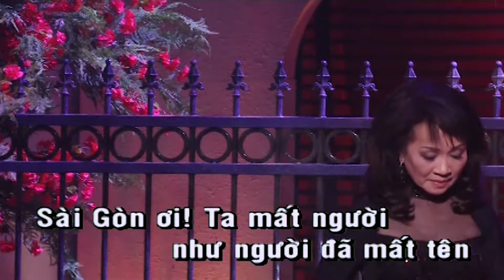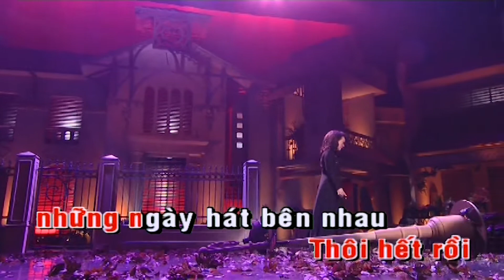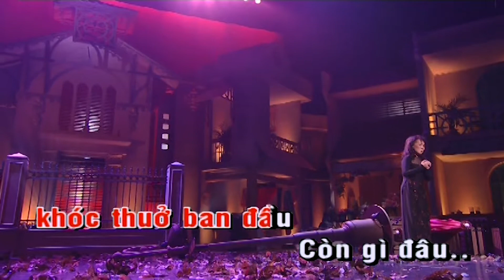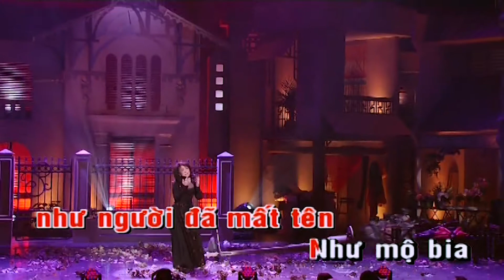Sài Gòn Niềm Nhớ Không Tên Karaoke Tone Nữ | Thanh Thúy | Asia Karaoke Beat Chuẩn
Tác phẩm: Sài Gòn Niềm Nhớ Không Tên Karaoke Tone Nữ | Thanh Thúy | Asia Karaoke Beat Chuẩn